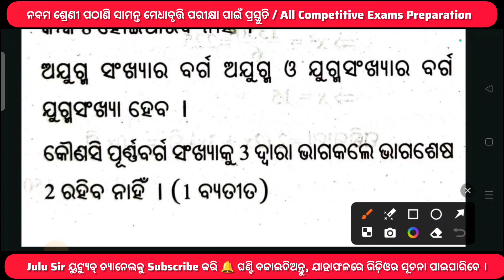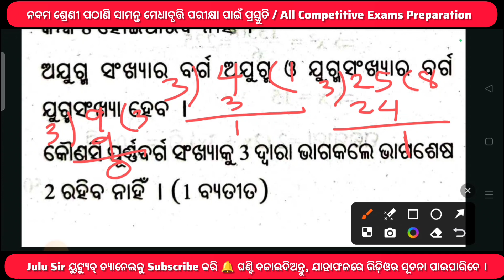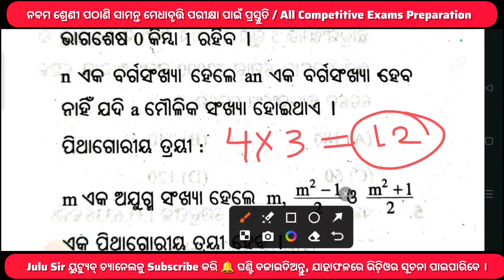square|square roots|cube|cuberoots|9th class pathani samanta exam 2024